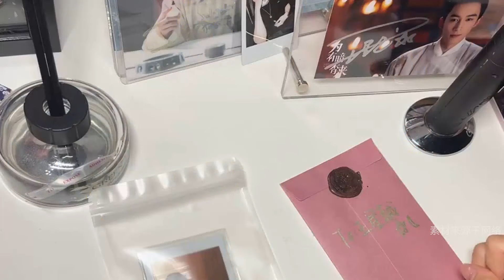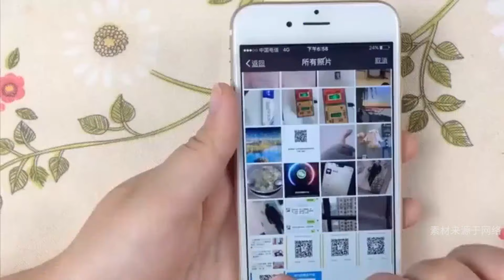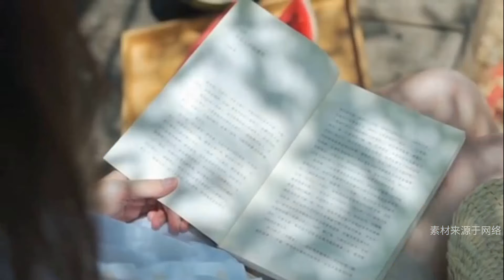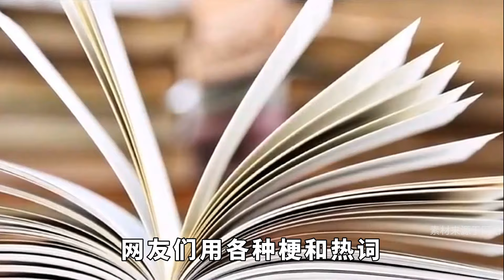吳謹言王星越戀愛被主持人證實！生日會秀情侶戒指，用手示意疑似炫耀，現場誇她一句話，現場觀眾都尖叫了【果然扒姐】王星越